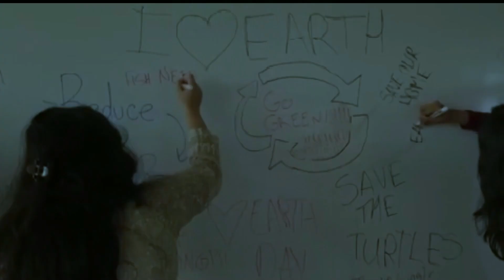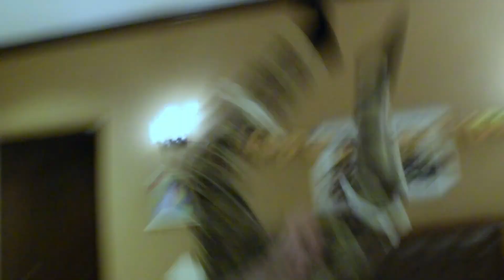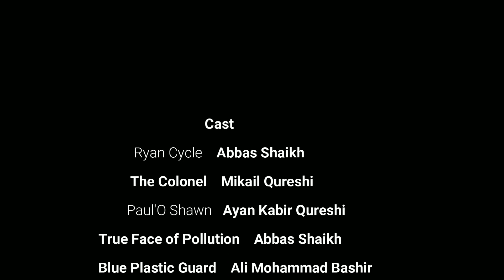Environmental Gear: Recycling (Short Film)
This is a project about Plastic Recycling for school in case you couldn't tell
If anyone watching this wants to hire me let me know
A lotta Metal Gear inspiration at the start

Music Used
Casper Törnqvist - Don't Stop
Psycho Theme
Hotline Miami - It's Safe Now
Metal Gear Solid - Encounter
Metal Gear Solid - Intruder 2
Metal Gear Solid 3 - Alert
Metal Gear Solid 3 - Ocelot Boss
Metal Gear Solid 3 - CQC
Yakuza 7 - Theory of Beauty
Half Life - Path of Borealis
The Henry Stickmin Collection - Vindicated (Piano Remix)